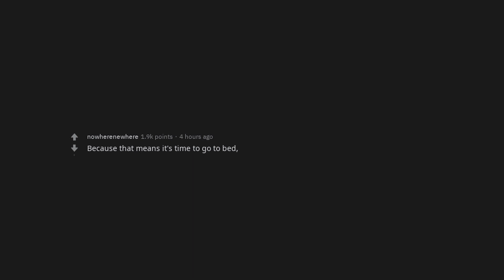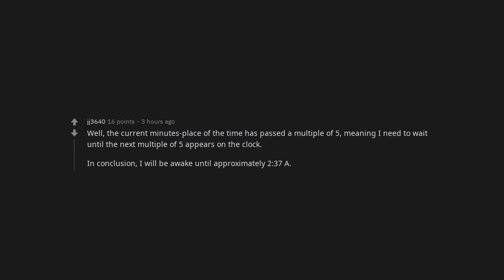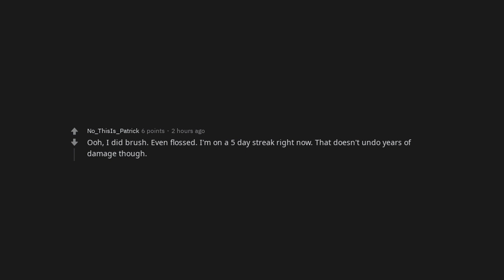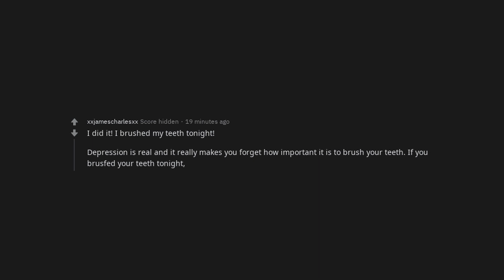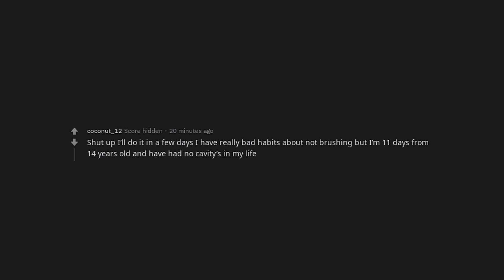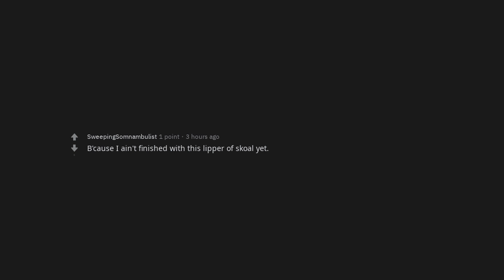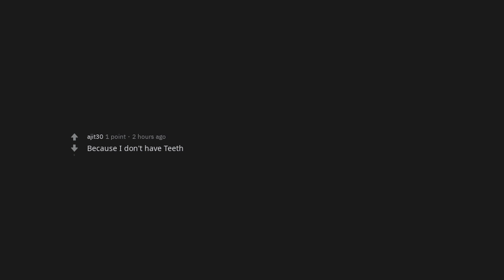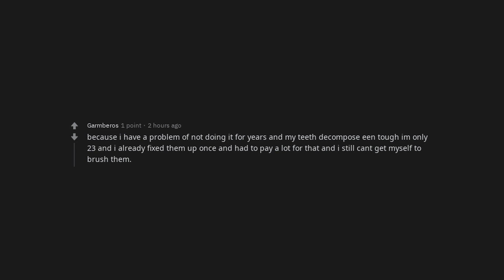Those about to go to sleep, why have you not brushed your teeth yet? | /r/AskReddit